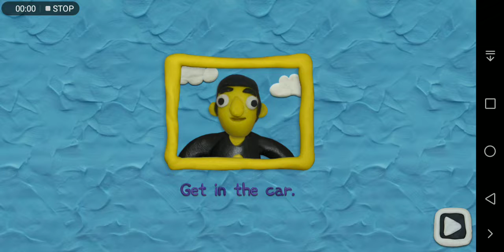12 locks 2 walkthought level 3 _going to the school